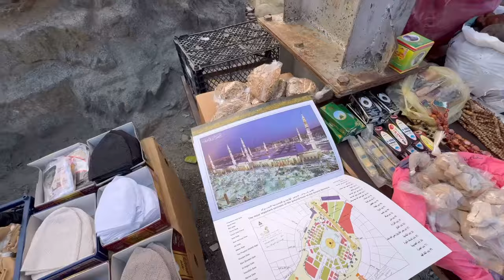Gar e Sor Ki Ziyarah | Makkah Ziyarah | Zahireen ki Rash Jabal E Sor par | Beautiful View